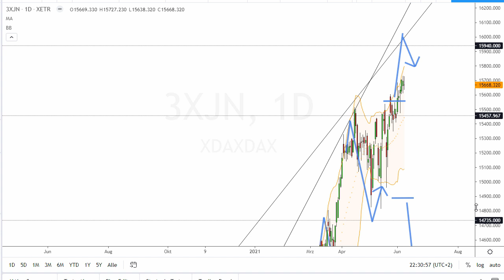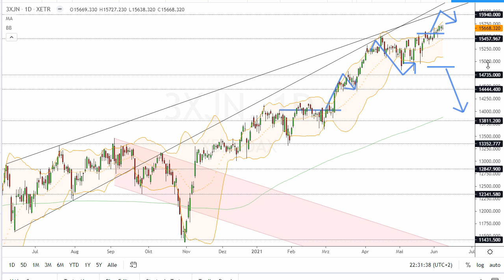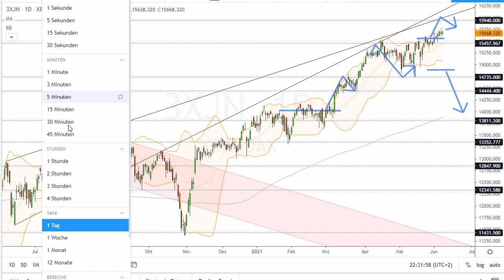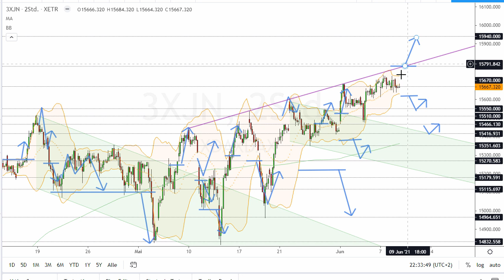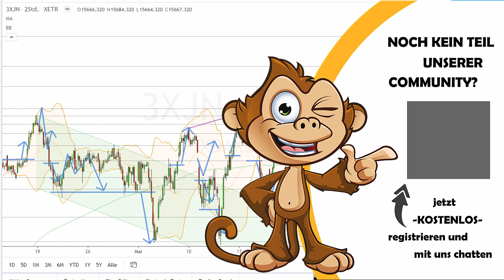Dax Analyse 09.06.2021